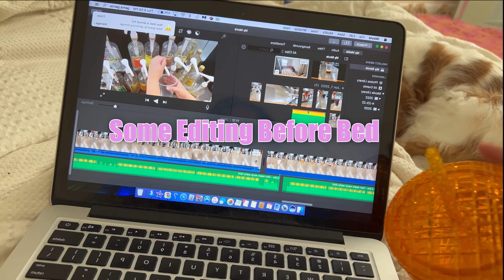Typical Day In My Life (Starbucks Day Shift)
This is a very quick video where I show you some of what I do on a daily basis working at starbucks and some things I do after work. Please Enjoy...

Upload Schedule: Thursday and Sunday